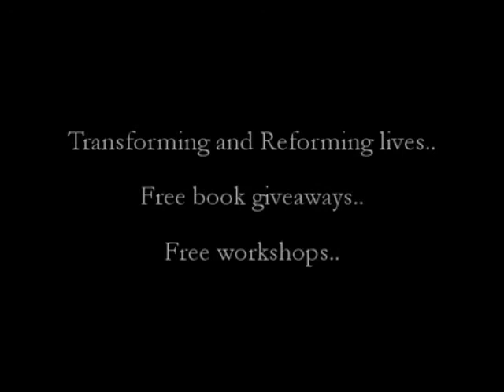OBAATAN: Afuraitkaitnit (African) Womanhood - New Book Now Available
OBAATAN - Afuraitkaitnit (African~Black) Womanhood - New Book Now Available

OBAATAN  (aw-bah'-ah-tahn) is the name of our book defining  Afuraitkaitnit  (African~Black) Womanhood. We also have the soft-cover version available.

OBAATAN is also the name of our training-workshop based upon our book.  OBAATAN - Afuraitkaitnit Womanhood  introduces a comprehensive set of seven principal values defining what it means to be an Afuraitkaitnit Obaatan (African woman).These principal values stream from the Divine and Ancestral Forces of womanhood that defines her spirit and shapes her potential.

The wisdom of Afuraitkaitnit women who carry the energy complexes of the various Abosom (Deities) governing the seven-day week and thus the seven principal values of OBAATAN informed the seven chapters of this book. These values are enshrined by the Ancestresses of our great matriclans and transmitted to each woman. ODWIRAMANFO MMAATAN is this collective of women within ODWIRAMAN - Purified Nation Afurakanu/Afuraitkaitnut (Africans) in the Western Hemisphere.

See our new page to download and order our book and to learn about our workshops and self-employment option for Afuraitkaitnit (African) women:

Order the soft-cover version for $9.00 from our publications page and see our other 26 books as well: